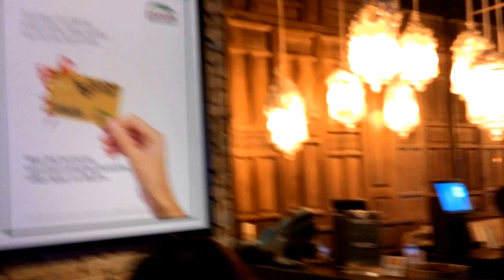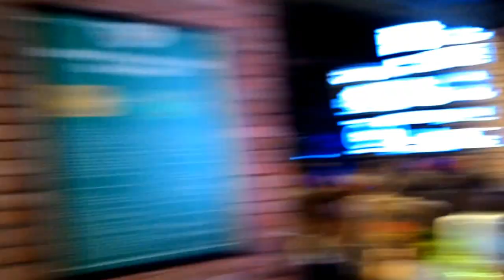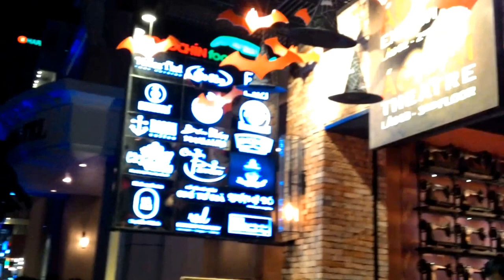Lể hội Lân Sư Rồng lần 1 & Halloween